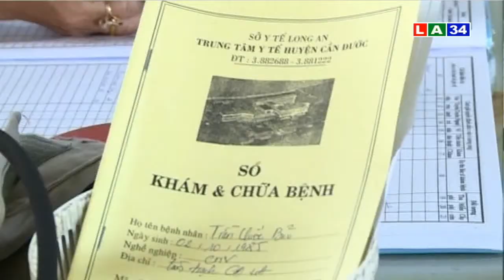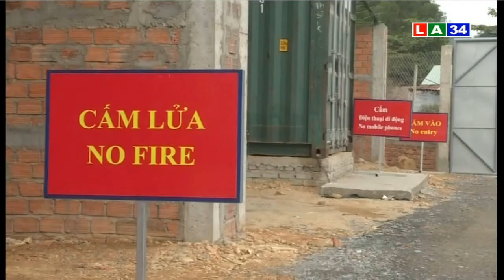Bản tin thời sự sáng 4 4 2017 | LATV